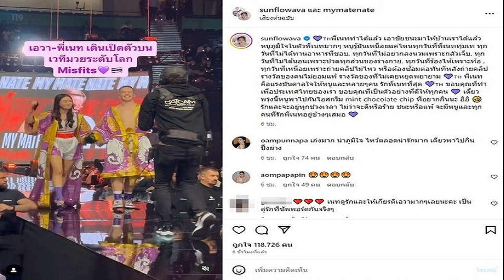วัน เตรียมยกพล รีเทิร์น‘อเมริกา’ จัด4อีเวนต์ใหญ่ปีหน้า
วัน แชมเปียนชิพ (ONE) ประกาศแผนการจัดการแข่งขันสำหรับปีหน้า 2567 เล็งจัดการแข่งขัน 4 อีเวนต์บิ๊กเบิ้มในสหรัฐอเมริกา ภายในปี 2567 ตอบรับกระแสความนิยมล้นหลามจากแฟนกีฬาชาวมะกัน
หลังจากประสบความสำเร็จอย่างท่วมท้นในการเปิดตัวครั้งแรกบนแผ่นดินสหรัฐอเมริกา ภายใต้ชื่อศึก ONE Fight Night 10 ที่จัดขึ้นที่ เฟิร์สแบงก์ เซ็นเตอร์ รัฐโคโลราโด เมื่อเดือนพฤษภาคมที่ผ่านมา ONE ก็ตั้งเป้าสานต่อความสำเร็จอีกขั้นในปีต่อไป ด้วยความมันสะใจระลอกใหม่ของศึกใหญ่ ONE Fight Night โดยจะถ่ายทอดสดผ่านแพลตฟอร์มดิจิทัลของพันธมิตรรายใหญ่ Prime Video ที่สามารถเข้าถึงผู้ชมกว่า 300 ล้านคนทั่วสหรัฐอเมริกาและแคนาดา
นายชาตรี ศิษย์ยอดธง ผู้ก่อตั้ง ประธานและซีอีโอของ ONE เผยว่า “ผมรู้สึกตื่นเต้นที่จะประกาศว่า วัน แชมเปียนชิพ กำลังจะกลับไปเยือนอเมริกาอีกครั้งพร้อมกับอีเวนต์ยิ่งใหญ่ 4 รายการภายในปี 2567 ย้อนไปเมื่อตอนที่เราเปิดตัวครั้งประวัติศาสตร์ที่อเมริกาด้วยศึก ONE Fight Night 10 ผมถึงกับตะลึงเมื่อได้เห็นการตอบรับจากแฟน ๆ ONE คือบ้านของศิลปะการต่อสู้ที่ยิ่งใหญ่ที่สุดในโลก และผมตื่นเต้นที่จะได้พาเหล่าแชมป์โลกของเราไปโชว์ฝีมือบนแผ่นดินอเมริกาอีกครั้ง สำหรับแฟน ๆ ของเราที่ยังไม่เคยชมการแข่งขันของ ONE สด ๆ ในสนาม ผมรับประกันว่าคุณจะได้สัมผัสประสบการณ์ที่คุณไม่เคยพบเจอมาก่อน”

ศึก ONE Fight Night 10 ที่ผ่านมาถือเป็นการจัดแข่งขันของ ONE ในสหรัฐอเมริกาเป็นครั้งแรก และมีการถ่ายทอดสดในช่วงไพรม์ไทม์ (ช่วงที่มีคนดูมากที่สุด) โดยมีนักกีฬาระดับซูเปอร์สตาร์ร่วมแข่งขันอย่างคับคั่ง อาทิ “ดิมิเทรียส จอห์นสัน” เจ้าตำนานการต่อสู้แบบผสมผสาน (MMA) และ “เซจ นอร์ธคัท” นักสู้ดาวดังชาวอเมริกัน ร่วมด้วยการเปิดตัวบนสังเวียนอเมริกาครั้งแรกของนักสู้ซูเปอร์สตาร์ชาวไทย “รถถัง จิตรเมืองนนท์” และ “แสตมป์ แฟร์เท็กซ์” ซึ่งได้รับการต้อนรับจากบรรดาแฟนกีฬาแดนลุงแซมอย่างอุ่นหนาฝาคั่ง

นอกจากนี้ ศึก ONE Fight Night 10 ยังสร้างสถิติใหม่ในการรับชมการแข่งขันศิลปะการต่อสู้ระดับโลกผ่านช่องทางออนไลน์ในหลายด้านด้วยกัน ได้แก่
บัตรเข้าชม:ขายบัตรเข้าชมในสนามหมดเกลี้ยงก่อนการแข่งขัน
ยอดรับชม: เป็นอีเวนต์ของ ONE ที่มียอดรับชมสูงสุดบนแพลตฟอร์ม Prime Video จนถึงตอนนี้
ยอดสืบค้น: “ONE Championship” เป็นคำค้นหายอดนิยมอันดับต้น ๆ ของกูเกิล สหรัฐอเมริกา
โซเชียล: แฮชแท็ก ONEFightNight10 ติดเทรนด์อันดับ 1 บนทวิตเตอร์ของสหรัฐอเมริกาและแคนาดา ในหมวดกีฬา
การขยายความร่วมมือกับพันธมิตรใหม่ผ่านเครือข่าย Prime Video: การสั่งคอลเลกชันเสื้อผ้า ONE ผ่าน Merch on Demand, กิจกรรมพูดคุยกับนักกีฬา ONE แบบเรียลไทม์ผ่าน Twitch Watch Parties และการเผยแพร่ข่าวผ่านสื่อชั้นนำต่าง ๆ ตลอดสัปดาห์การแข่งขัน
และเพื่อเอาใจแฟนกีฬาชาวมะกันให้ถึงใจ ONE ยังจับมือกับ Stage Front VIP พันธมิตรรายใหญ่ที่จะมอบประสบการณ์เหนือระดับแบบวีไอพีให้แก่แฟนกีฬาไม่ว่าจะเป็นที่นั่งที่ดีที่สุด, การต้อนรับระดับพรีเมียม, กิจกรรมพบปะและทักทายนักกีฬาอย่างใกล้ชิด, ของสะสมจากอีเวนต์, สิทธิ์เข้าร่วมปาร์ตีหลังอีเวนต์ และอีกมากมาย
แฟน ๆ สามารถติดตามติดตามข่าวสารและความคืบหน้าของ ONE ได้ที่เฟซบุ๊ก ONE Championship Thailand เว็บไซต์ และอินสตาแกรม ONEChampTh